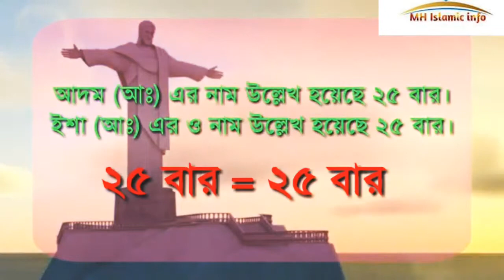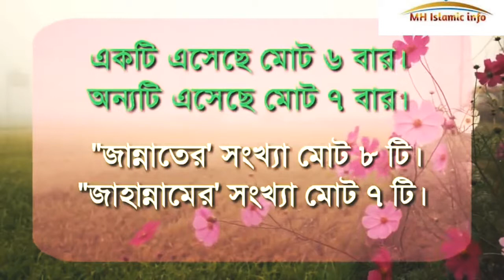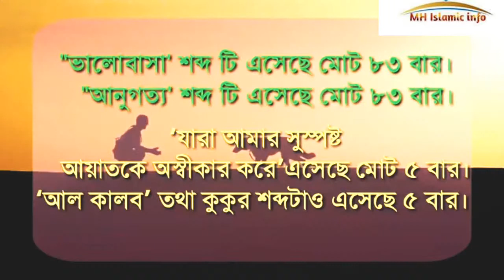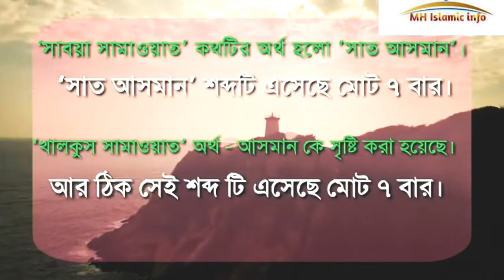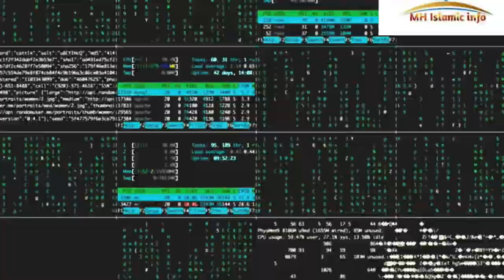গানিতিক কোরআন (পর্ব ২).Scientific Quran.miracle of mathematical Quran.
গানিতিক কোরআন (পর্ব ২).
Scientific  Quran.
miracle of mathematical Quran.